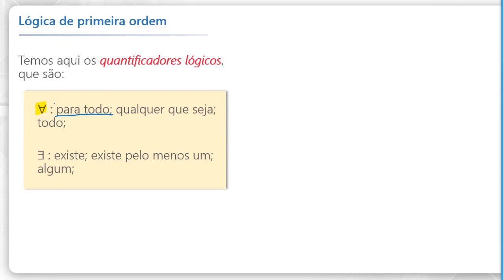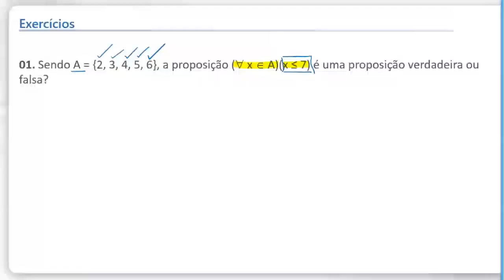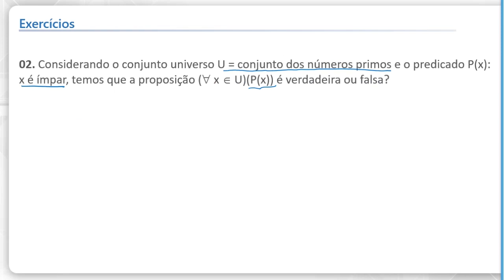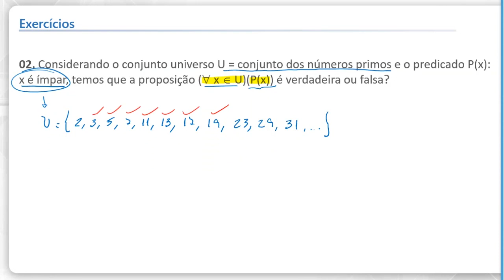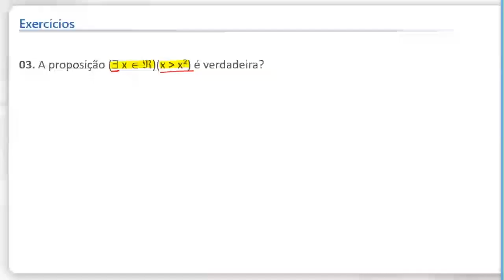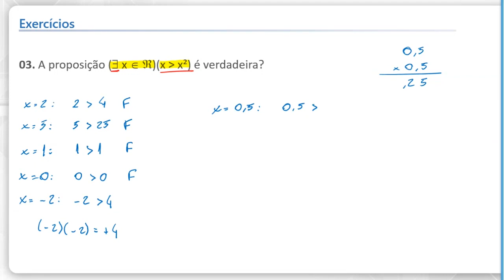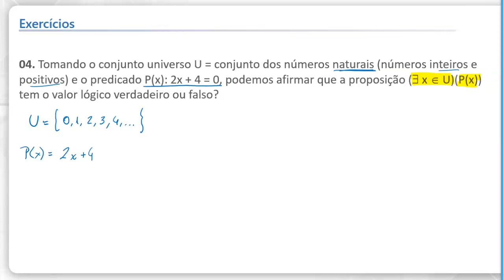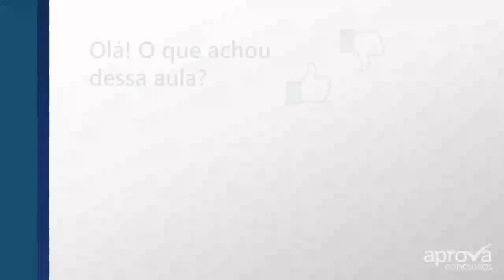Raciocínio Lógico - Lógica de Primeira Ordem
O Instituto Brasileiro de Geografia e Estatística, mais conhecido como IBGE, deve abrir pelo menos um grande concurso em 2021. E para te ajudar a sair na frente da concorrência quando o edital for publicado, separamos algumas videoaulas grátis com assuntos que certamente serão cobrados na provas.

Para assistir mais videoaulas e antecipar sua preparação de maneira realmente eficaz, assine o curso online pré-edital para o IBGE